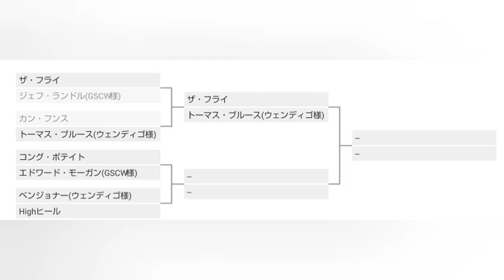【ファイプロW】V1 WORLD一回戦・カン・フンスvsトーマス・ブルース(ウェンディゴ様推薦)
トーナメント二試合目はカンフーと正統派レスリングの異色対決です🔥